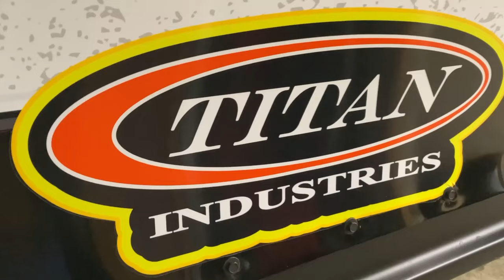Racers Go SKIING!!!! Getting Rid Of The Winter Blues With Some ADRENALINE!!!!!!!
I decided to take a weekend off from working on racecars to show you what I do to get through the winter without racing! My buddy and I headed up to Galena Illinois to Chestnut Mountain Ski Resort. As you can see we had a blast but I sure am sore the day while editing this video. Apparently the racecar isn't good enough exercise!! Who knew? HAHAHA